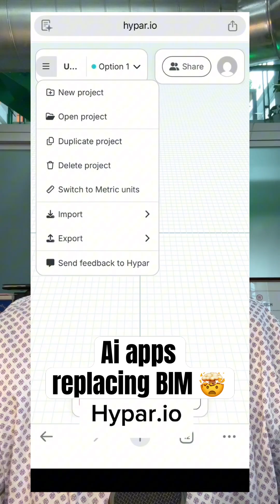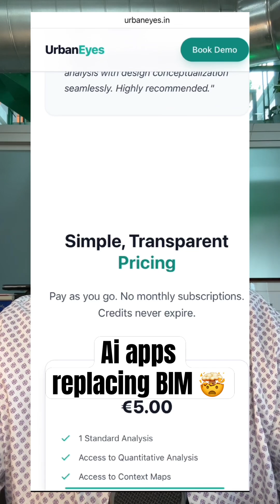15 Ai apps replacing BIM 🤯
15 Ai Apps Replacing BIM

Cove.inc
Kaedim
Archistar.ai
Bricsys
BIMLogiQ
Finch 3D
Comfy Ui
Chat GPT
Spacio
ARK Design
Maket.Ai
Hypar.io
Architechtures
UrbanEyes
Gendo Ai